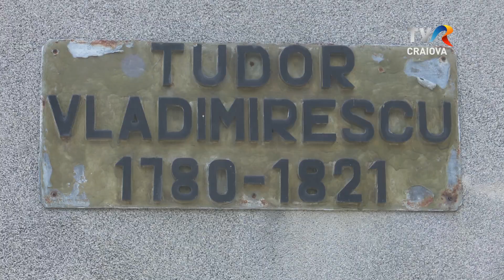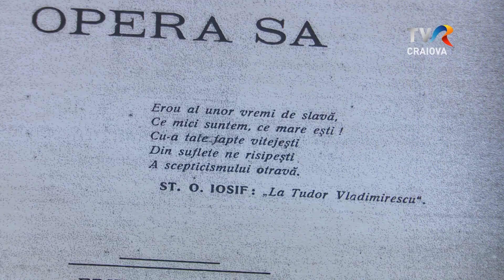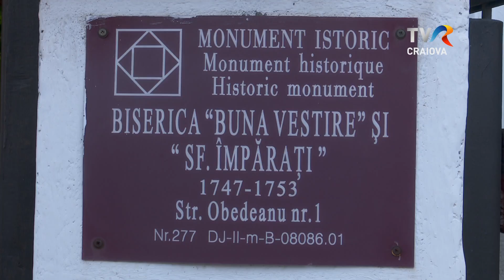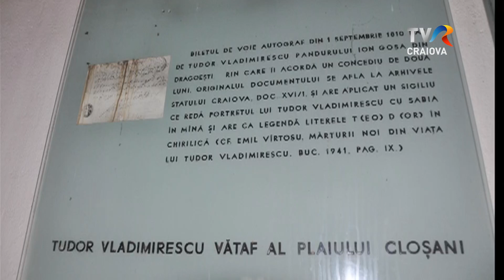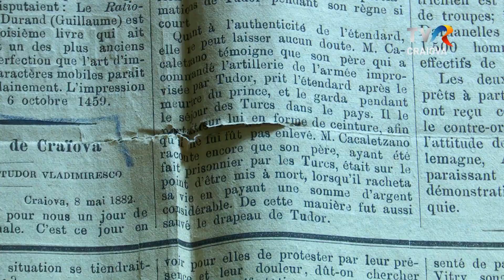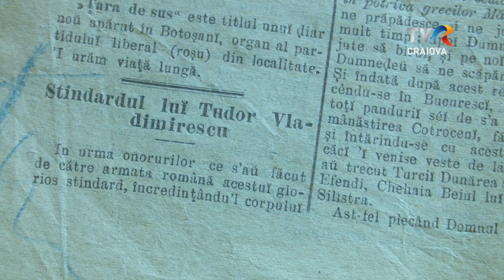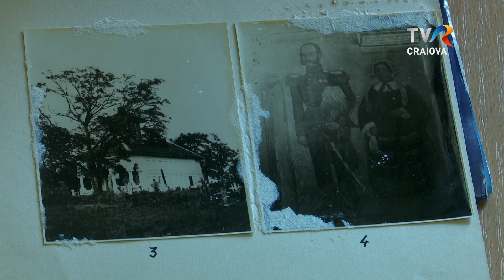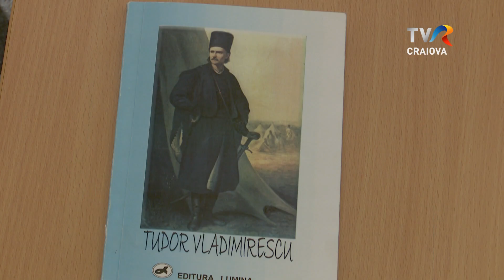Memoria Locului - Tudor Vladimirescu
Bicentenarul Revoluției române de la 1821 aduce în acest an în discuție impactul acestui moment istoric, reprezentativ pentru trecerea spre Epoca Modernă, dar și personalitatea lui Tudor Vladimirescu și implicațiile sociale ale acestei mișcări.

O mulţime de locuri din Oltenia păstrează memoria conducătorului acestei revoluții, care a devenit în timp un erou național.​​